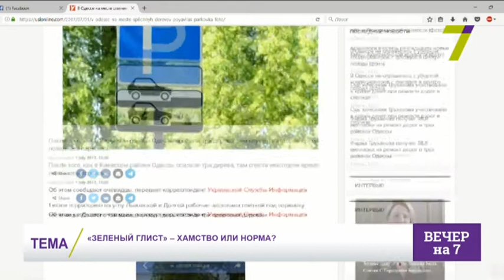"Зеленый глист" - хамство или норма?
Гость: Владислав Балинский - активист движения «Зеленый лист»